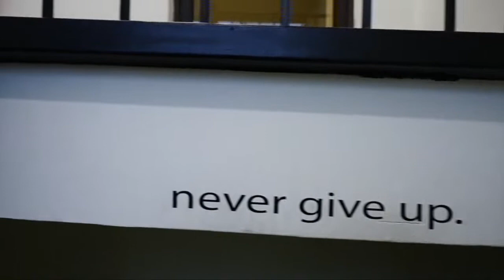8 Figure Amazon Seller - Success With Amazon FBA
Some footage from our 20,000 sq. ft. Amazon FBA Warehouse.  A day in the life of an Amazon HUSTLER!! We have 10+ years of Amazon selling experience and love what we do every day.